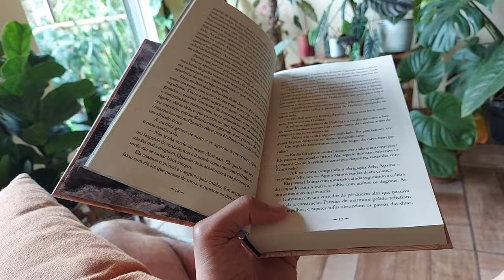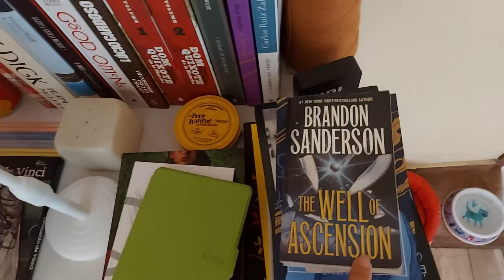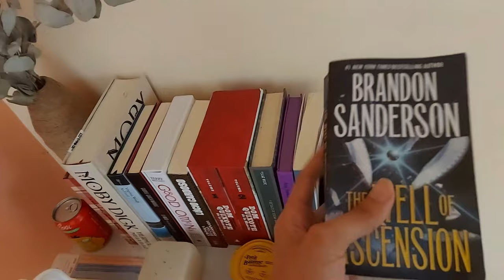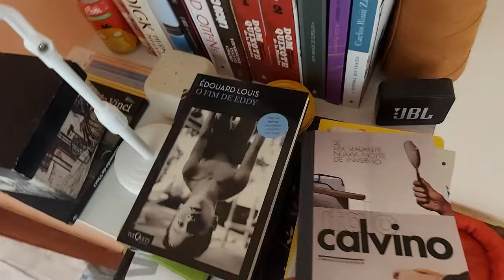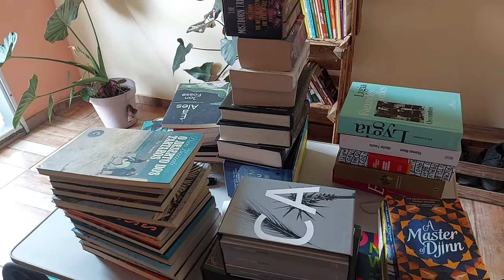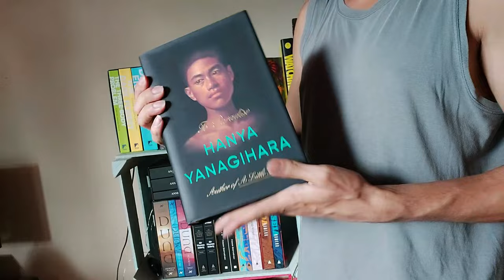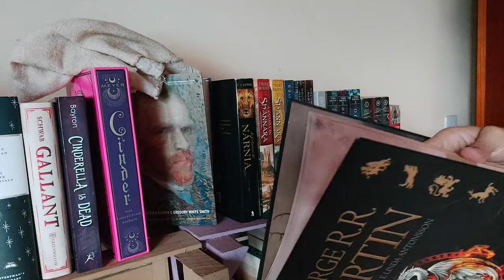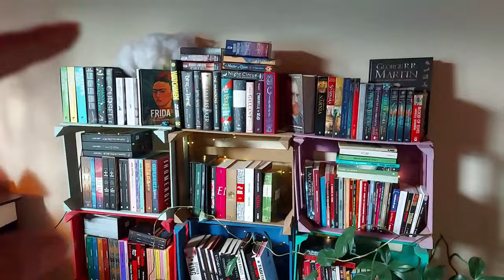vlog limpando e organizando minha estante de livros, primeiras leituras e metas de ano novo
vlog de rotina bem cozy conversando sobre metas de ano novo, minhas primeiras leituras, e organizando a estante, teve limpeza dos livros.
° Amazon [Link Geral]
° Minha página de promoções na Amazon
° Assine o Amazon Prime (Teste grátis por 30 dias)
° Assine o Kindle Unlimited